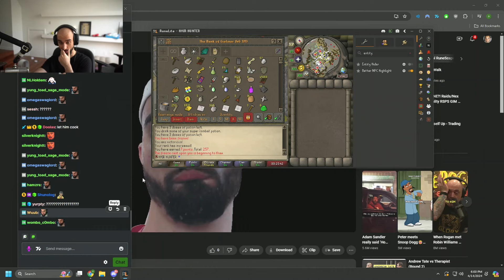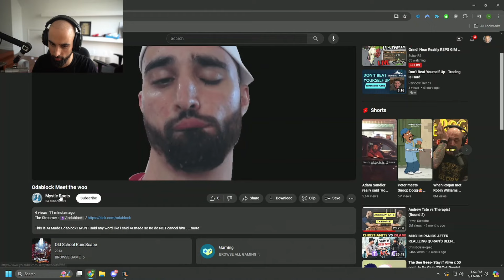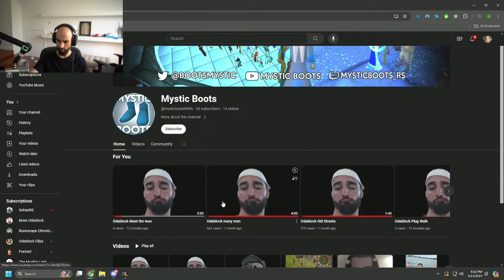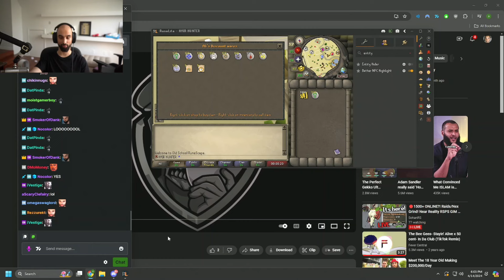AI Odablock sounds more like Oda than the original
AI Odablock covers Mercy by Ed Sheeran and Shawn Mendes, Meet The Woo by Pop Smoke, Plug Walk by Rich the Kid, and more